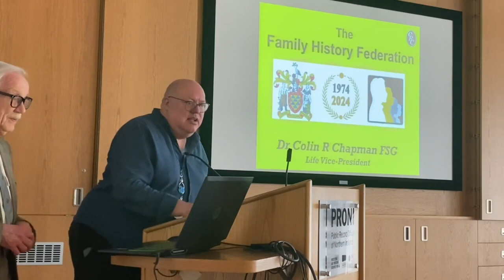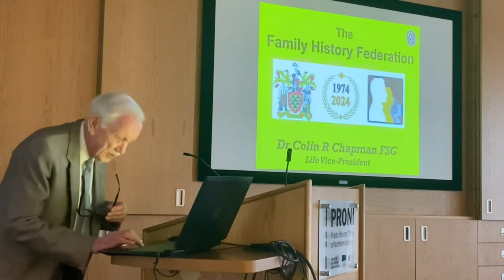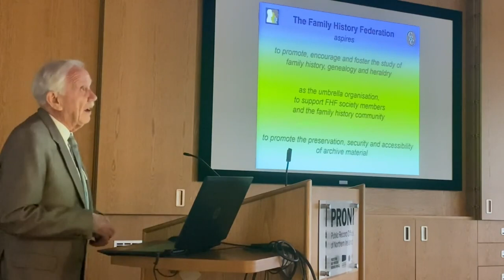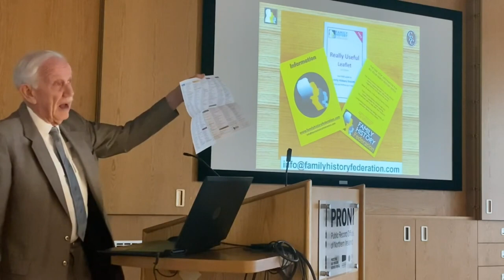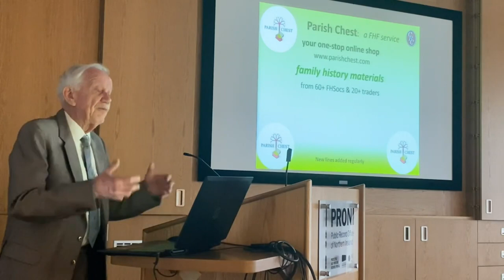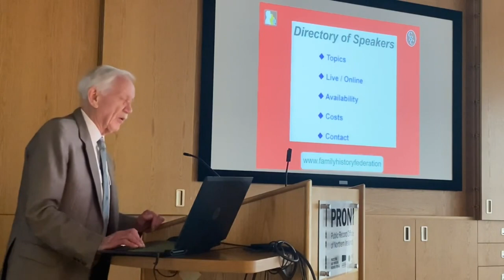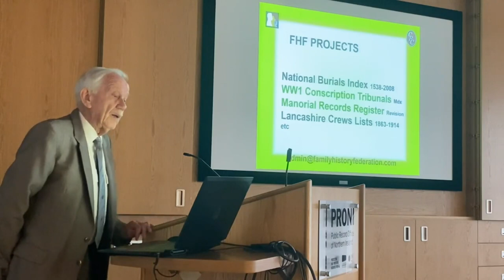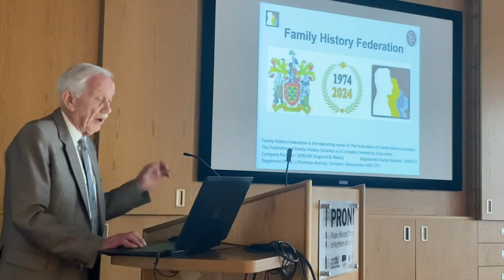PRONI | Exploring Family History 2024 - The Really Useful Talk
The Really Useful Talk

Dr Colin Chapman of the Family History Federation explains how the federation works to promote family history and the work of societies across the British Isles.